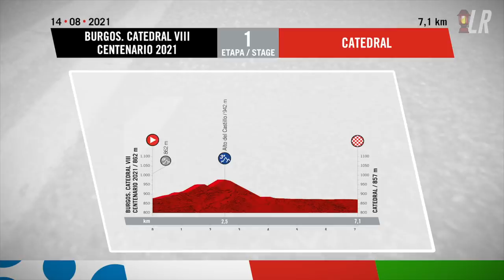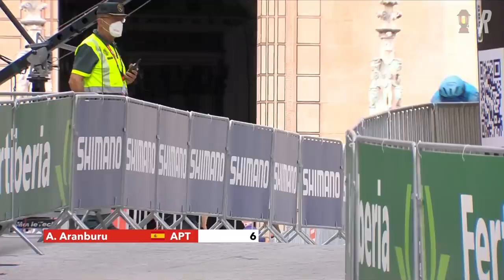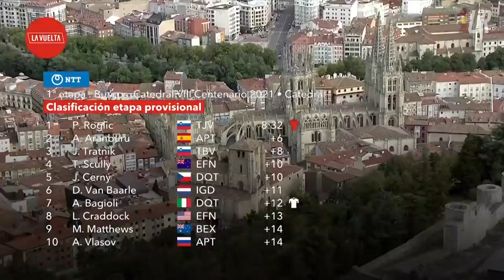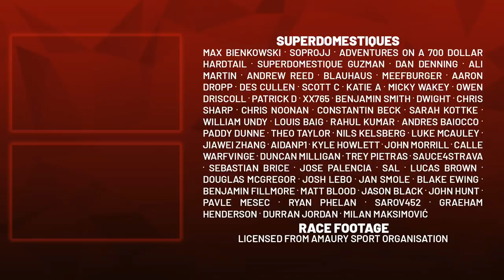Roglic Crushes TT with a Smile | Vuelta a España Stage 1 2021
Lanterne Rouge presents highlights of Stage 1 of Vuelta a España 2021 where Bernal, Carapaz, Landa, Vlasov, Roglic and more lined up for the opening prologue length hilly time trial.